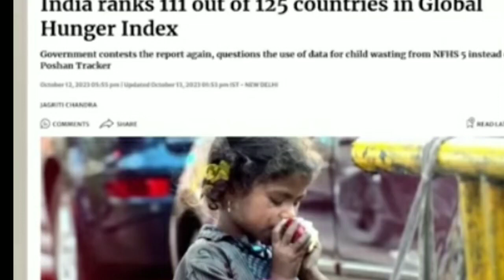सुमित्री रानी हुई चुप हर मुद्दे पर